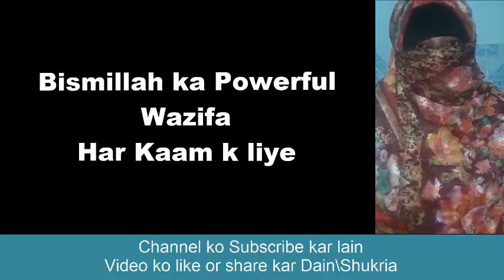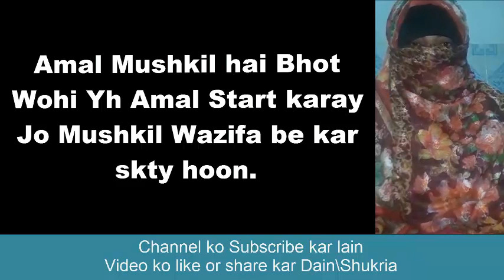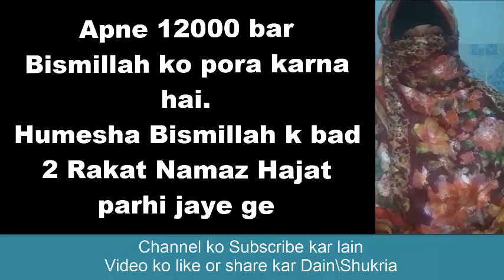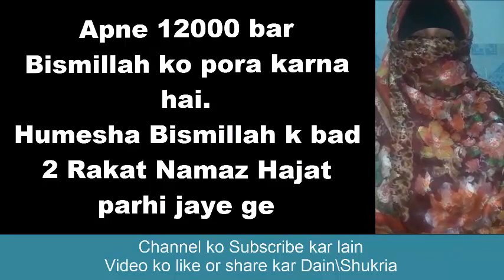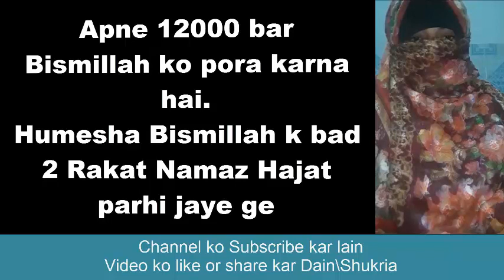Bismillah ka Wazifa || Bismillah ka Amal || بسم اللہ کے اس عمل سے 3 بڑی مشکلات فوری دور ہوں گی